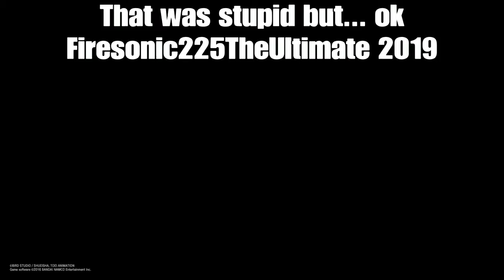More Fun XV2 Matches With Hullkid2002 (part 2)